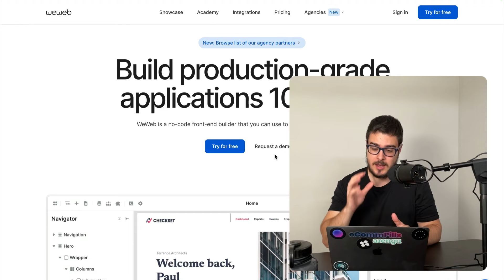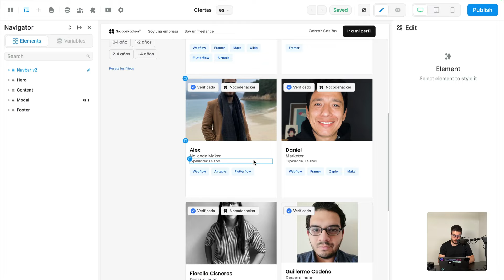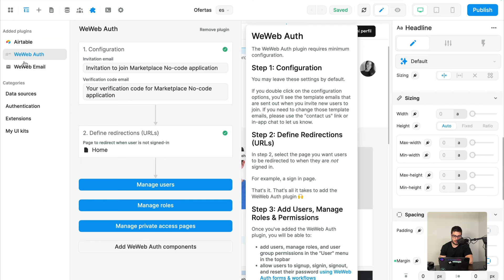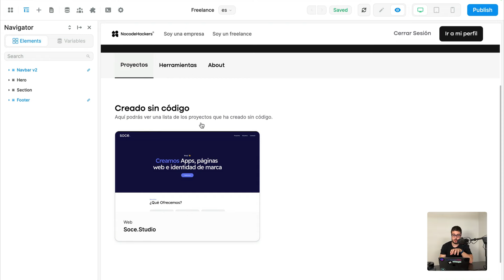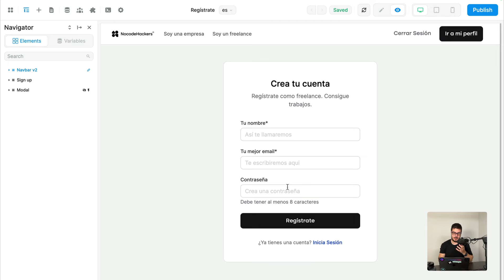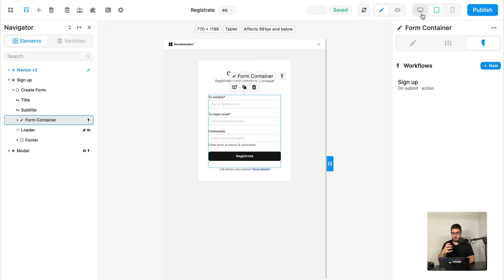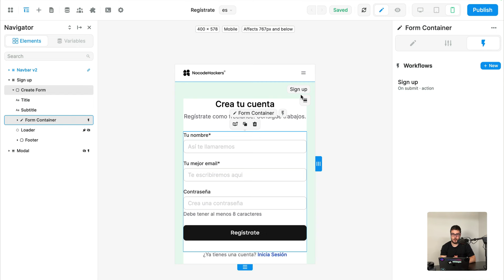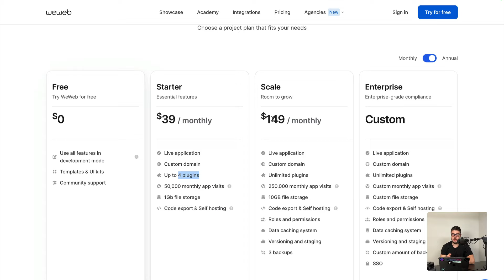CÓMO CREAR UN MARKETPLACE SIN PROGRAMAR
¿Quieres saber más sobre WeWeb?

El próximo martes 23 a las 16:00 (hora española) contaremos más a fondo cómo crear un marketplace con WeWeb. LINK 👇

En este vídeo te presentamos weweb.io, una herramienta que te permitirá construir la parte frontal de cualquier aplicación sin una sola línea de código.

📽️  ÍNDICE
00:00 - ¿Qué es WeWeb?
01:00 - ¿Cómo funciona WeWeb? (Plugins, Collections...)
04:15 - Filtros
05:15 - Lógica
06:00 - Responsive
06:40 - Conclusión
07:20 - Pricing

ℹ️ ¿QUÉ HACEMOS?
Nuestra misión es que cualquier persona sea capaz de crear producto digitales sin necesidad de saber código.